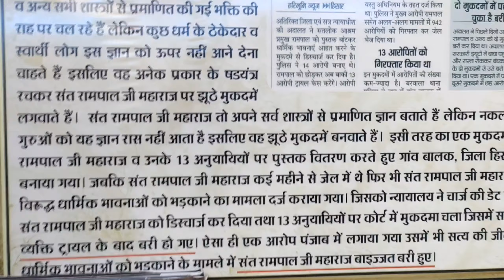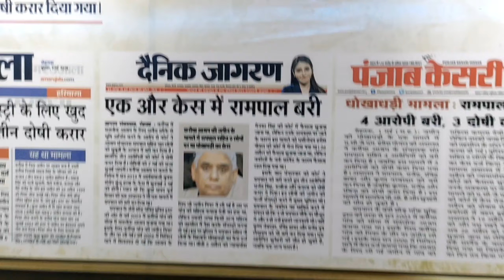सत्य दबाया जा सकता कुछ समय तक पर मिट नहीं सकता । सम्पूर्ण केसों और जीत की जानकारी sfn news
सत्य दबाया जा सकता कुछ समय तक पर मिट नहीं सकता । सम्पूर्ण केसों और जीत की जानकारी  sfn news  । Sfn news

 संत रामपाल जी महाराज द्वारा लिखित पुस्तक प्राप्त करने के लिए बिल्कुल फ्री में लिंक👇

sandhya aarti sant rampal ji maharaj
where is sant rampal ji maharaj now
realpuranparmatma,As Dass,AvTarTv24,Avtar Tv24,Real Puran Parmatma,SA News Channel,SANEWS,Sant Rampal Ji Maharaj,Sat Bhakti,Satlok Ashram,Satlok Tv 24,Spiritual World,supreme god,रियल पूर्ण परमात्मा,जीने की राह
Thank For waching Spiritual Facts news tv